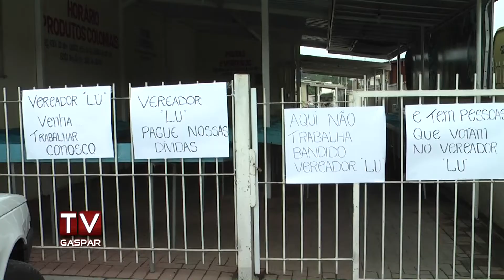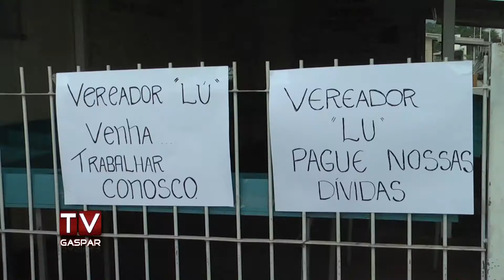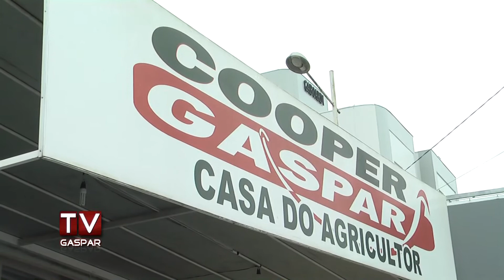Casa do Agricultor tem atividades suspensas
Decisão da Secretaria de Agricultura ocorreu em função de uma denuncia que apontava irregularidades na lei de concessão do espaço a Coopergaspar. O caso esta sendo investigado pelo ministério publico e não há prazo para a reabertura das feiras tanto no bairro sete de setembro, como no bela vista.